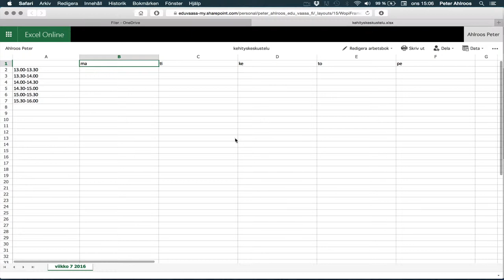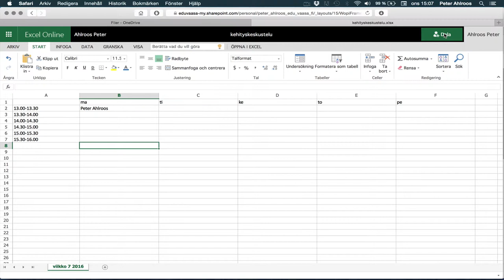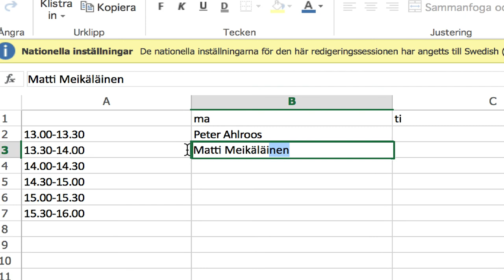Excel 365: kehityskeskustelu